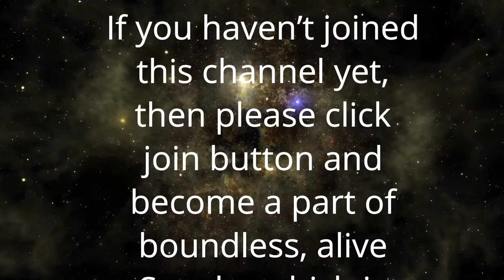दूसरों से उलझने में समय नष्ट न करें | Anant Sri